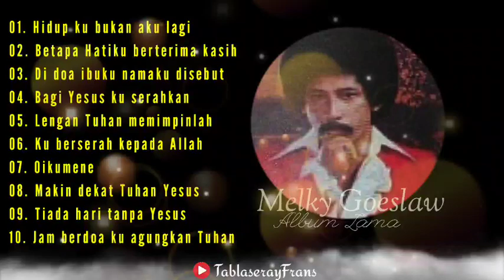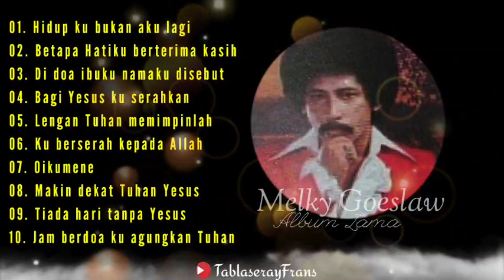Melky Goeslaw || Rohani_Kristen_Sepanjang_Masa - Full Album